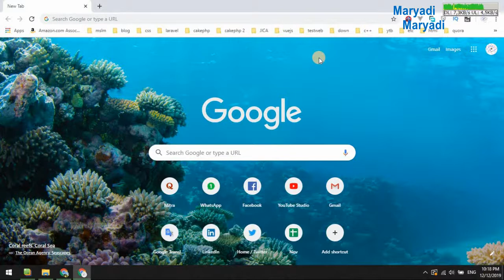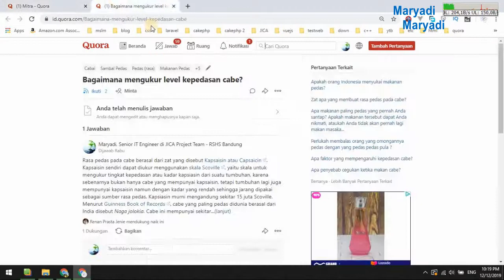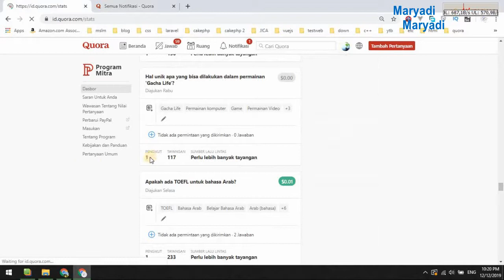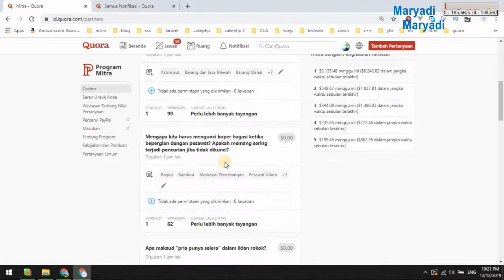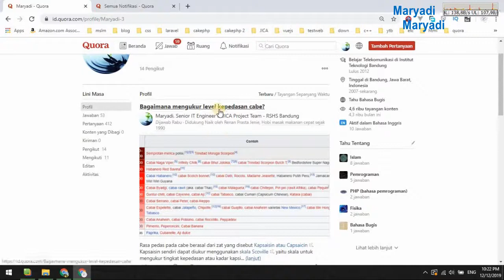Penghasilan Sebulan Pertama Menjadi Mitra Quora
Heeumm... lemayan laa... :D